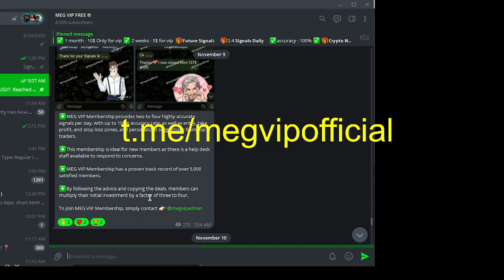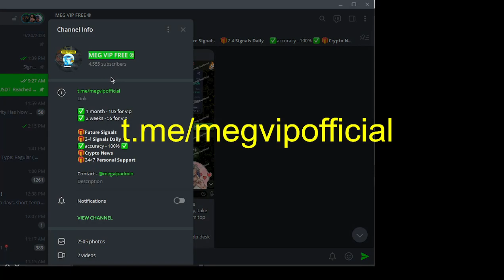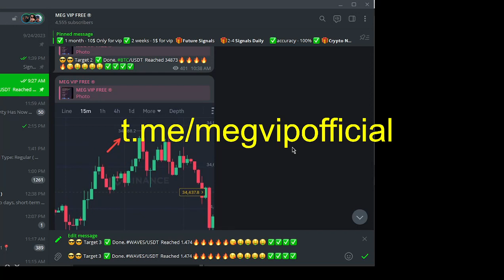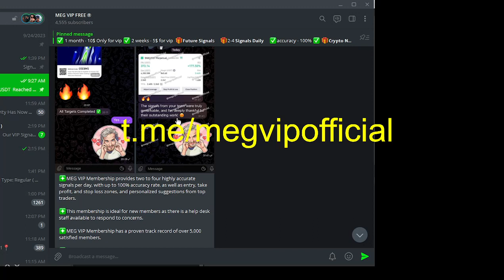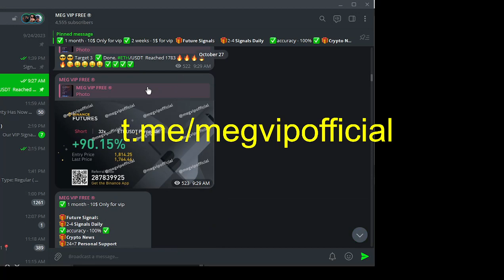best binance futures signals telegram | crypto signals telegram group | free vip signals telegram